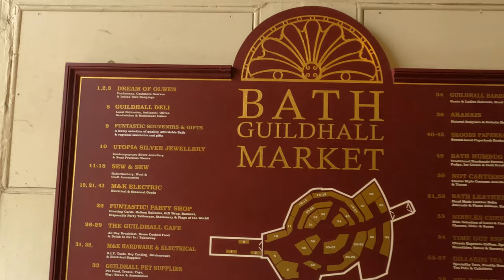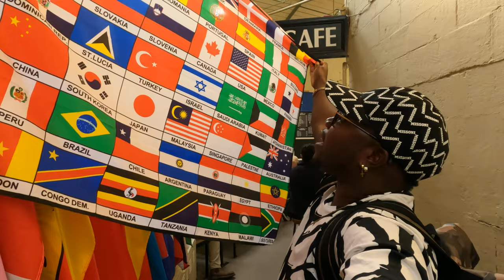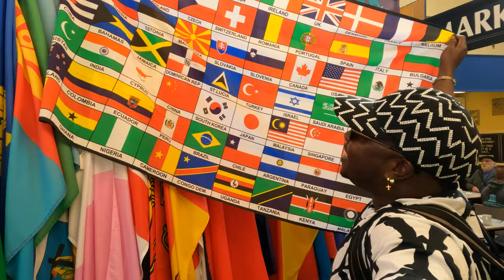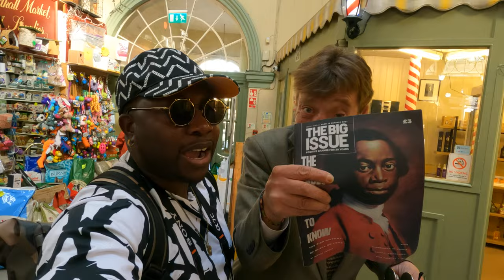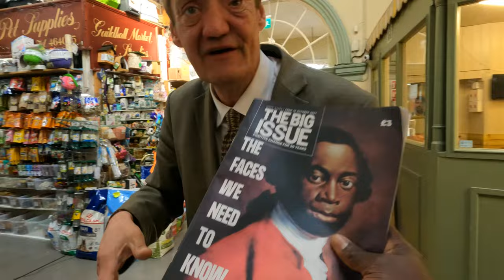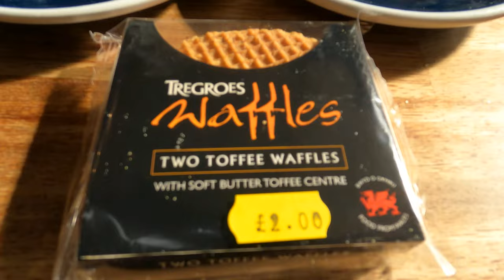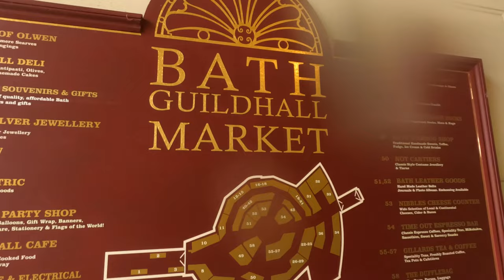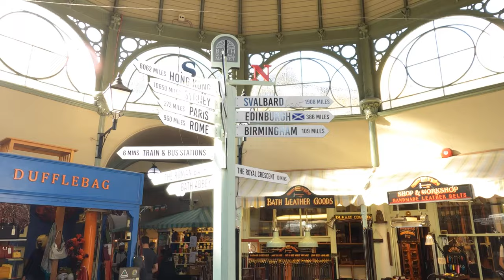Bath, UK: Soak in History and Charm with a Visit to This Iconic City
Eating and Exploring Bath + Bristol | England : Bath Guildhall Market is the oldest shopping venue in the city of bath and its famouse for many reasons. The market is  on the High Street near Bath Abbey, the other opposite the famous Pulteney Bridge which was in the previous video!

GADGETS USED:
Samsung MB-MC128GA/EU EVO Plus micro SD card 128
Samsung 265 SD Card
Seagate Portable SSD Drive
MacBook Pro